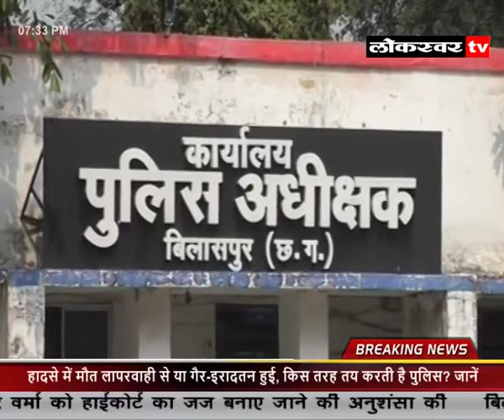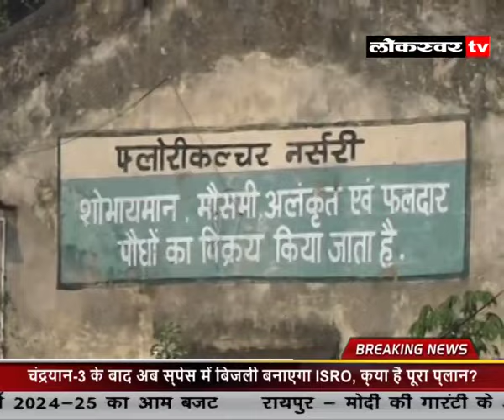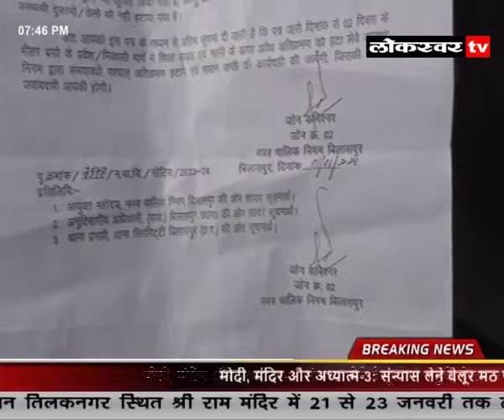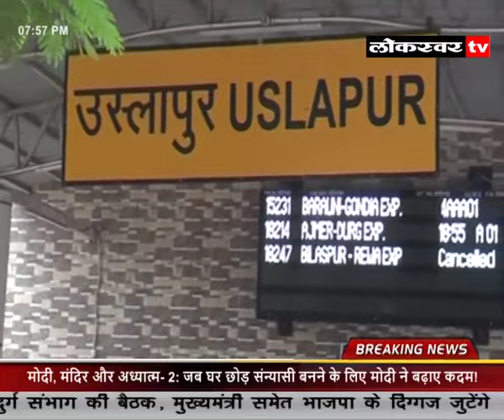NEWS 05 01 2024